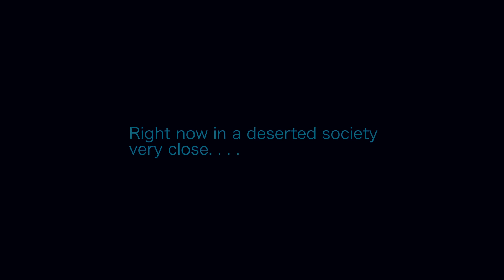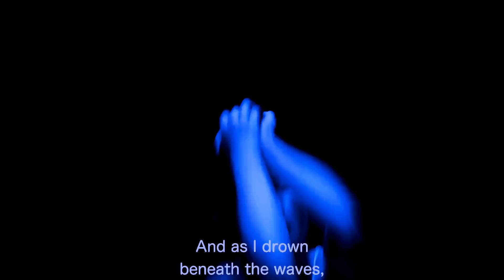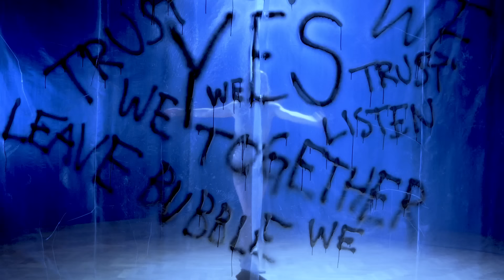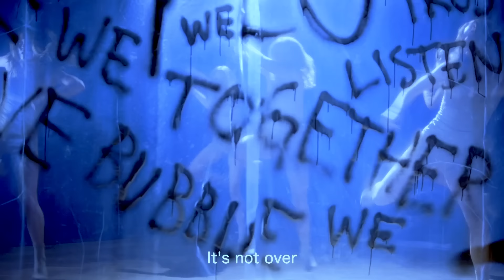Olof Wallberg - Over Now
The official video for the song OVER NOW with artist OLOF WALLBERG!

GREAT LINKS!

Music & lyrics: Olof Wallberg
Producer: Carl-Johan Dahlberg Fogelklou, Mattias Thisen Hjelm & Olof Wallberg
Mix engineer: Mattias Thisen Hjelm
Mastering engineer: Mattias Thisen Hjelm
Director: Rikard Hernqvist
Assisting photographer on deserted oil boiler scenes: Daniel Werjefelt
Editor: Olof Wallberg
Choreographer: Josefine Carlson
Dancers: Senna Johansson, Josephine Persson, Ella Wärnå, Felicia Mellström, Matilda Mellström and Bror-Olle Brooks.
Girl turning around: Emma Assarsson
Also a big thank you to Stadt Lidköping
Label: WALLPAPER • A Division of Strawtown
Release date: 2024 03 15

The deck is empty, we're all gone
Remember when we left it one by one
The 1, the 2, the number 3
Forsaking as we thought that we'd be free

And in the cold
Deep, blue sea
We're getting old
And there's no WE

Deserted, looted, leaking in
Betrayed as you and I hoped out to win
I saw it only later on
Together was the way we should have gone

And as I drown
Beneath the waves
Can't help to sigh
Can we be saved?

Can't help to cry
For someone

It's not over now
It's all over now
No!

No! No! No! No!

Help out to cry
For someone